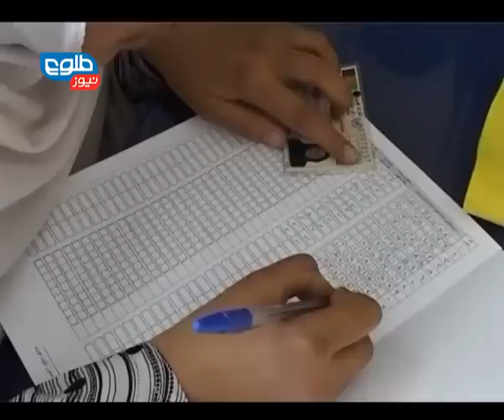TOLOnews 6 pm News 12 February 2014